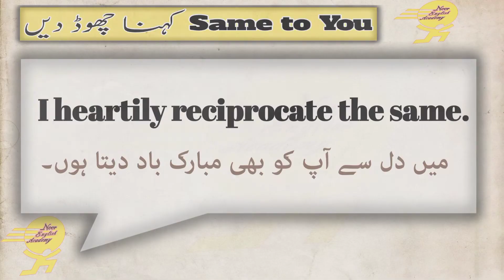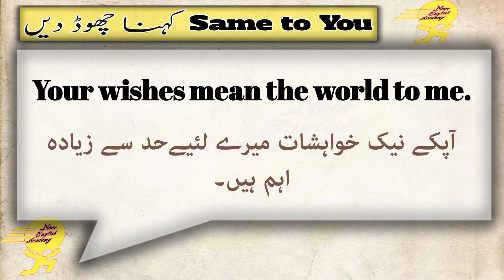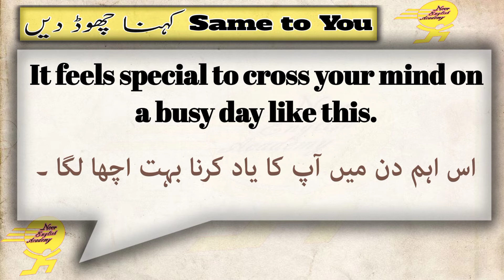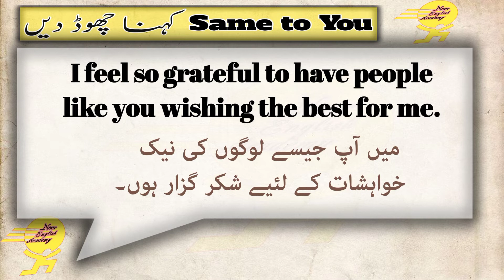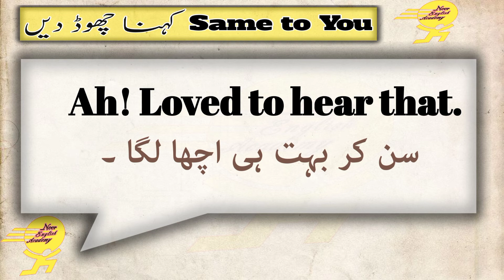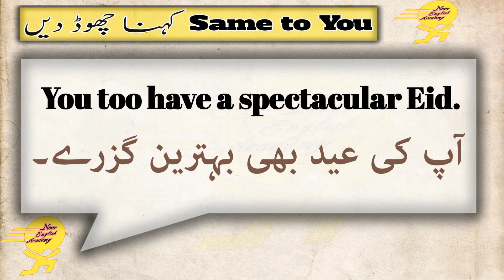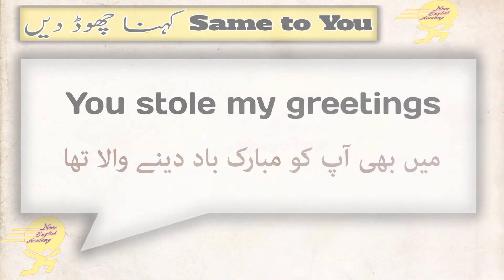Stop Saying Same To You in Eid | Same To You Ka Reply Kya Den ?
Stop Saying Same To You in Eid | Same To You Ka Reply Kya Den ? by Noor English Academy is an educational video that helps you learn birds' vocabulary in englsh and urdu. Video covers english to urdu translation, English vocabulary , urdu translation.